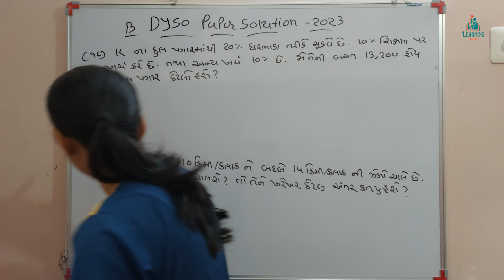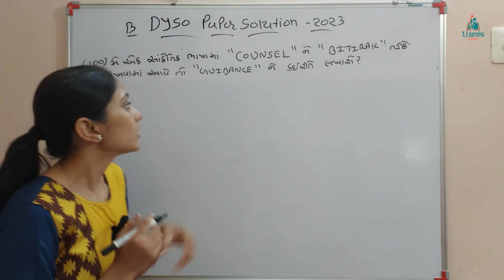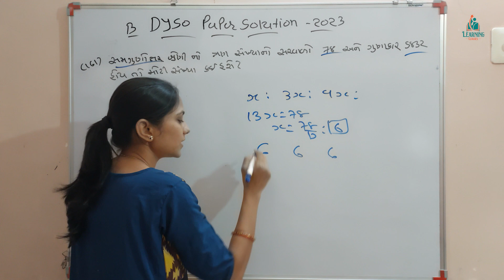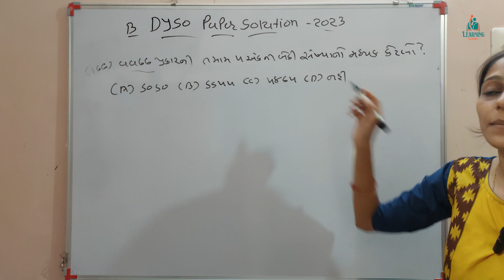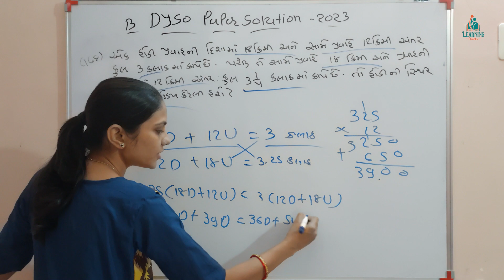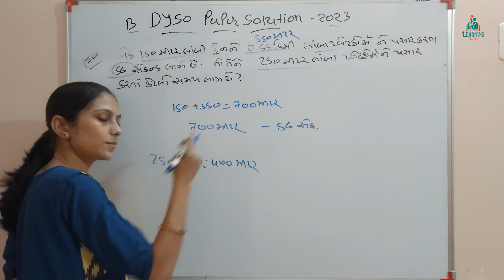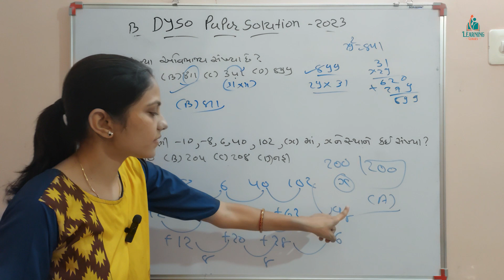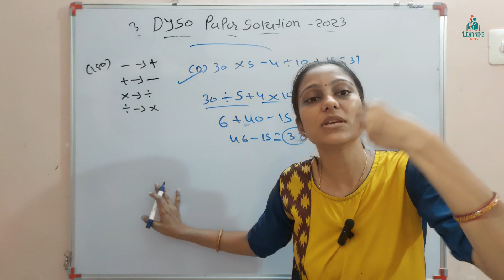DYSO Class 3 Paper Solutions 2023 Maths Part 2 | DYSO વર્ગ 3 પેપર સોલ્યુશન્સ 2023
DYSO Class 3 Paper Solutions 2023 Maths Solutions Part 2 | DYSO વર્ગ 3 પેપર સોલ્યુશન્સ 2023

આગામી વિડિયોમાં ફરી મળીશું

Welcome to our Learning Classes channel.

Arm Tripod Mobile stand for overshoot.
MJ26 RGB Ring Light.
K8 Mic for Voice Recording

GPSC,S.T.O,S.T.I,Dy. / S.O.
PI,PSI,ASI,કોન્સ્ટેબ,બિન સચિવાલય ક્લાર્ક,જુ. ક્લાર્ક,તલાટી,TET/TAT-HTAT,learningclasses@2019,Preparation of